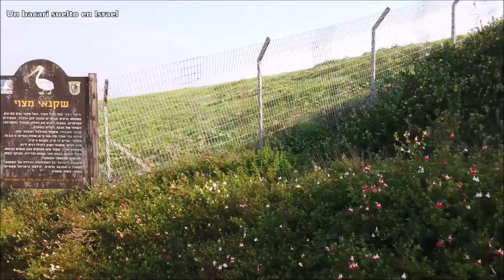Éxodo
Hoy se comenzo a leer en las Sinagogas de Israel y del mundo el segundo libro de la Torah llamado Exodo. Asi tambien se llama esta porcion que abarca 5 capitulos del mismo.
Para revivir alguna de sus enseñanzas, elegi una laguna artificial al centro del pais, no tiene relacion con lo relatado pero si un parecido, tanto la porcion como el Agamon Hefer son maravillosos!

Los grupos son solamente para recibir actualizaciones y no permite enviar mensajes.
Es gratis y se puede abandonar en el momento que uno lo desea.
Si el grupo al que quieres entrar esta lleno busca otro o esta atento a que abramos uno nuevo, te avisaremos en los proximos videos.